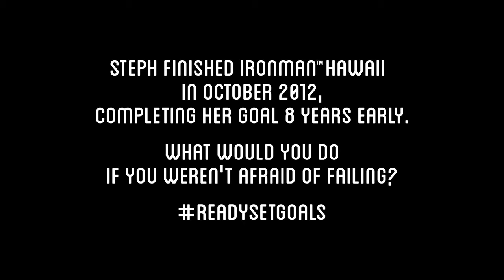lululemon Meet a Goal Setter Steph Corker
Crown Council Annual Event Presentation by Julie Ball of Lululemon Athletica